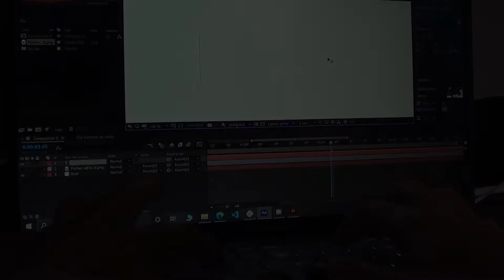ValHeb - Tevin Campbell - I2I (DingoetMax SoundTrack) DISNEYDrumCover #2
🎧 DisneyDrumCover « I2I » Tevin Campbell (Dingo et Max SoundTrack).

☝️ And remember guys,
Have fun and express your emotions through music

☝️ The integrality of the video is recorded in one shot : no drum replacement or triggering was used. It’s all me and my music. No artifices.

Mixed by Daniel Verdière.
Edited by Julien Azhar.
Webdesigner : Laurine D’Oliveira-Martin.

MAPEX snare
ZILDJIAN and BOSPHORUS cymbals set
PEARL Drum kit

** Copyright Statement ** This video is not intended to infringe any copyright laws in any way. This is for the sole purpose of entertainment ; no profit is gained dorm this.